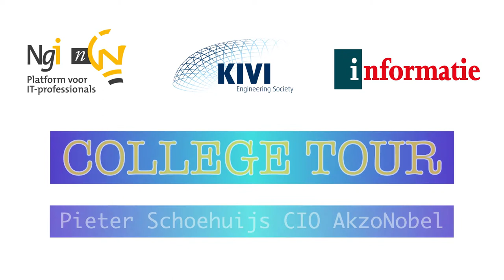CxO College Tour, Pieter Schoehuijs, CIO AkzoNobel. Deel 14